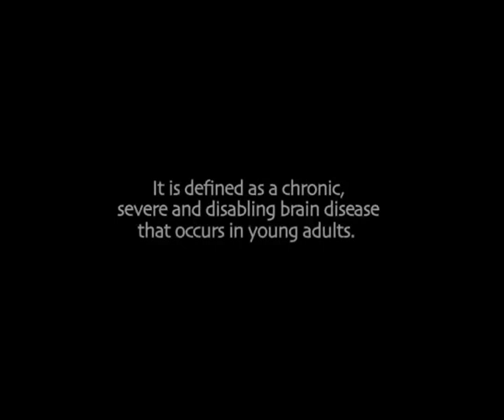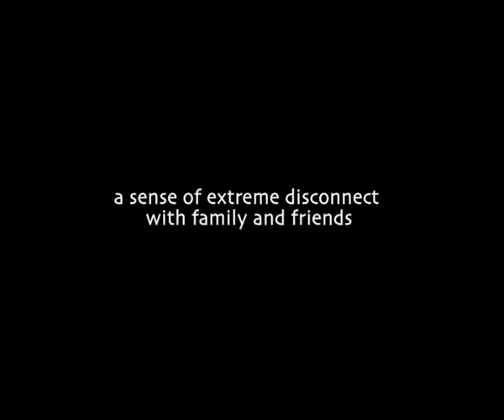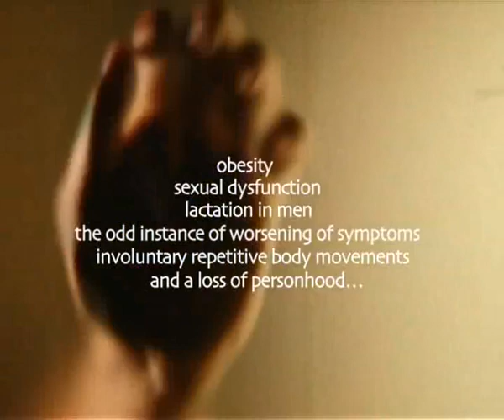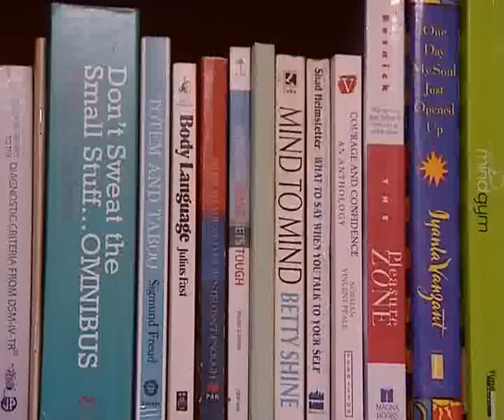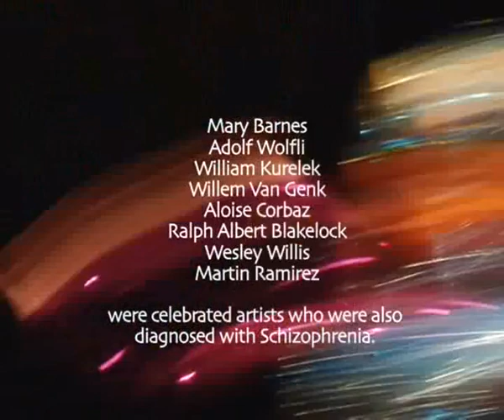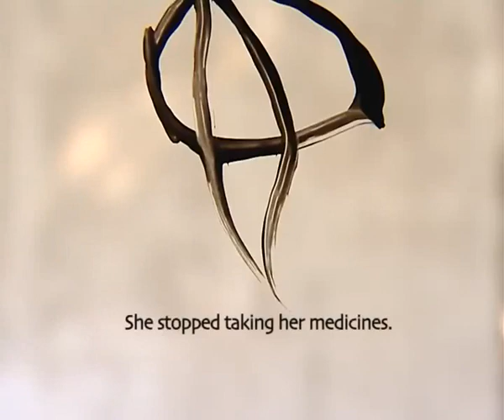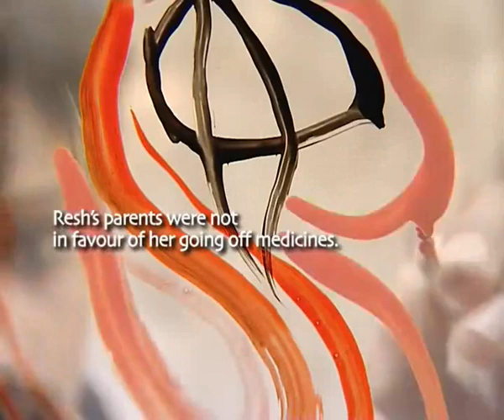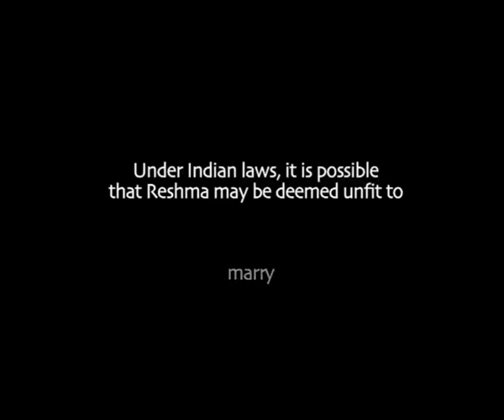A Drop of Sunshine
The story of Reshma Valliappan and her journey of triumph over schizophrenia. Winner of the National Film Award, four awards from the Indian Documentary Producers' Association and  screened at festivals at Delhi, Kabul, Kochi, Kolkata, Mumbai, Sydney and Thiruvananthapuram, among others.

Directed by Aparna Sanyal | 2011

Aparna Sanyal is a filmmaker and producer based in Delhi, who has worked extensively on documentaries and TV shows, for channels like Discovery, History, National Geographic, Times Now, Headlines Today, CNN and the BBC. Recognised by the British Council for Creative Entrepreneurship, she is a National Award Winner and a Charles Wallace Grant recipient. Her films include Tedhi Lakeer - The Crooked Line, Shunyata - when Kathak met Cham, Shovana and The Monks who won the Grammy.

Credits
Cinematographer: Yasir Abbasi
Sound Designer: Pratik Biswas
Editor: Pooja Iyengar
Music Composer: Manas Baruah
Graphics and Animator: Swapnil Gaikwad